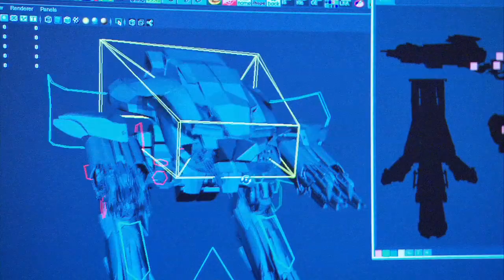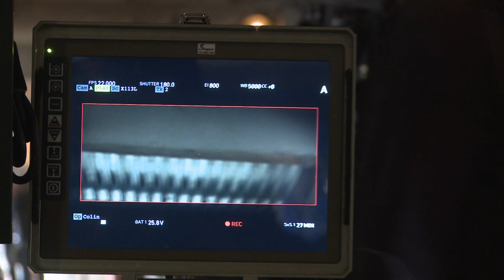РОБОКОП. Ексклюзивні кадри зі зйомок ч. 2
РОБОКОП (ROBOCOP)
Старт в Україні: 13 лютого 2014
Жанр: фантастичний бойовик
Режисер: Жозе Паділья
Продюсер: Марк Абрахам
У головних ролях: Юель Кіннаман, Гері Олдмен, Семюел Л. Джексон, Майкл Кітон, Еббі Корніш, Джекі Ерл Хейлі, Джей Барушель, Дженніфер Ель, Майкл К. Вільямс, Меріанн Жан-Батист

Алекс Мерфі, люблячий чоловік, батько і хороший поліцейський, бореться зі злочинністю, що кишить у Детройті. «Омнікорп» задіє його органи в роботехнічних експерименті і перетворює на супергероя Робокопа, мета якого охорона правопорядку і боротьба зі злочинністю.